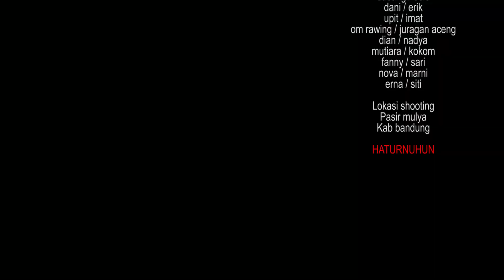FILM SUNDA SERIAL NEW GOLODOG EPISODE #64‼️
Halo para boskuh..,  selamat menonton di channel golodog sunda movie
Mudah mudahan isi video ini bermanfaat & bisa menghibur para boskuh semua.

Sutradara : KAKA NUGRAHA
Director    : KAKA NUGRAHA